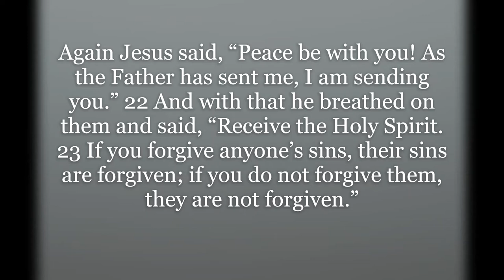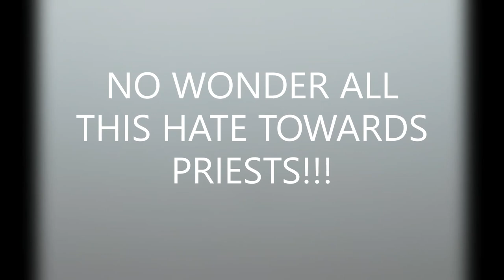WHAT HAVE THEY TOLD YOU ABOUT CONFESSION!!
This less than 2 minute Clip is about A VERY IMPORTANT ISSUE Between us Christians. Catholics-Protestant. Its my Duty to God The Almighty Father in Heaven. I was inspired by the Holy Spirit to do so, as WE ARE IN THE VERY LAST DAYS OF THE OLD ERA,    AND... THE BEGINNING OF THE NEW (ERA OF PEACE) GOD LOVE US ALL.
SOON VERY SOON THE WHOLE WORLD WILL WITNESS THE " ILLUMINATION OF CONSCIENCE. CHECK OUT THE SITE   "QUEEN OF PEACE MEDIA" AND LOOK FOR FR MICHEL RODRIQUE.